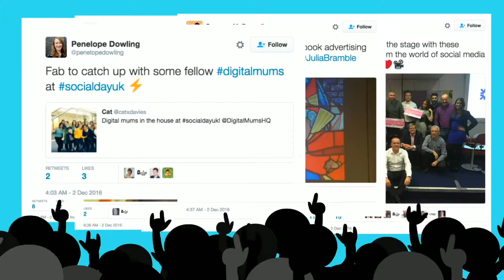SocialDay Social Media Forum Birmingham & London 2017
SocialDay is back for 2017, we are pleased to announce Birmingham on the 27th April 17 and London 16th June 17.  If you want a conference that shows you not just what to do with Social Media, but exactly how to do it for your business then check out

A fantastic lineup of speakers has been put in place and we will be announcing these over the coming weeks. Any questions you have feel free to drop us a line

Thanks to the following for our music, awesome job